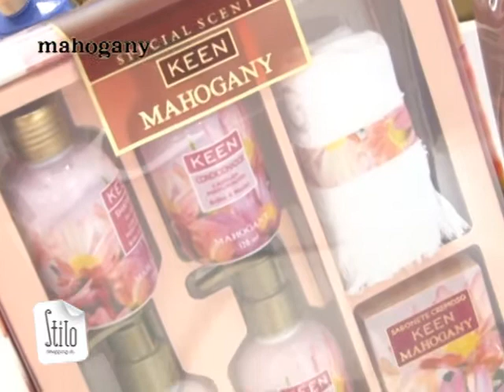MAHOGANY CASCAVEL JL SHOPPING 20 04 2012